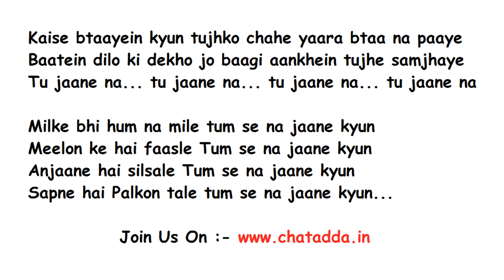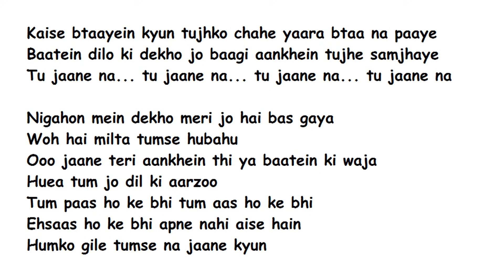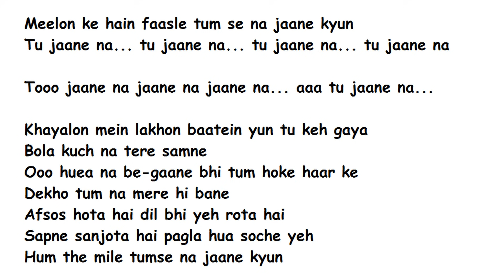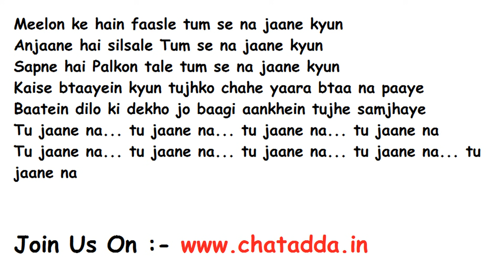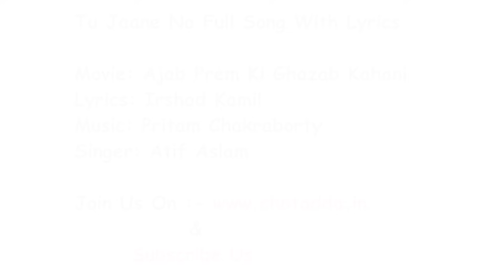Tu Jaane Na Full Song Lyrics Movie - Ajab Prem Ki Ghazab Kahani (2009) | Atif Aslam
Here is the song tu jaane na from the movie ajab prem ki ghazab kahani.